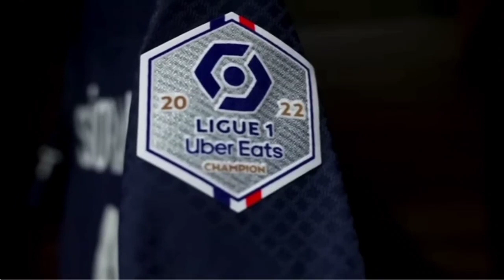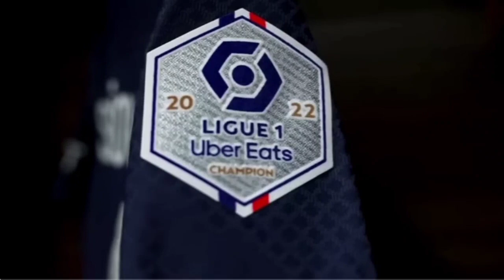"JADI SASARAN EMPUK" Messi 1 Goal + 1 Assist PSG 4-3 Troyes -Prediksi 🔴 Live Streaming Video.com